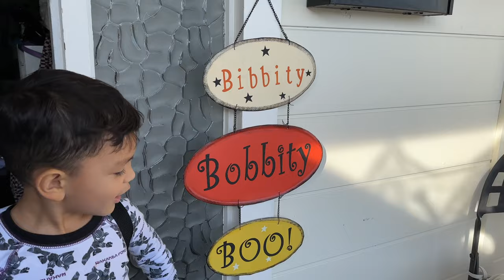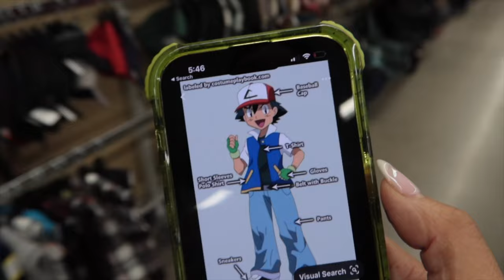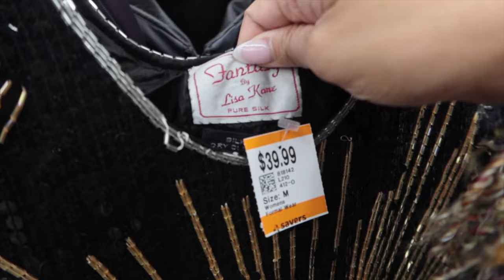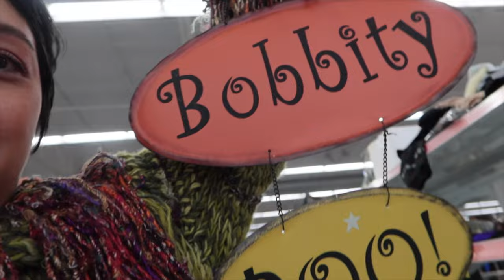Thrift with Me for Halloween Costumes + Decor | HellaJam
Thrift with Me for Halloween where I hunt for my Betty Boop costume and some 90's Y2k thrifted looks. Thank you to my friends at Savers for sponsoring this video! It truly is a DREAM partnership and I'm so excited to be back on the tube with this crazy transformation! WOAWAWEEWAA!

 Hope this inspires you to thrift this halloween season at savers! It's better for the environment and I promise you, you'll be the belle of the halloween ball :)

▼  CAMERA GOODIES! ▼

 ▼ HellaJam ▼
I’m a Filipina American born and raised in the Bay, mama of two that’s always down to disco. I love storytelling through video and connecting with beautiful souls. Living a lifestyle of imperfect sustainability and leaning into creative intuition IS MY JAM.